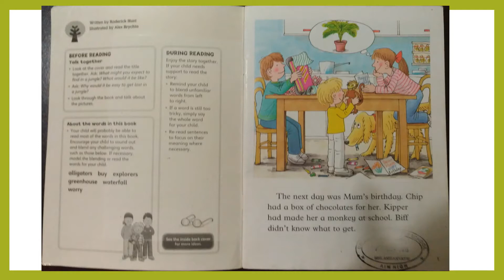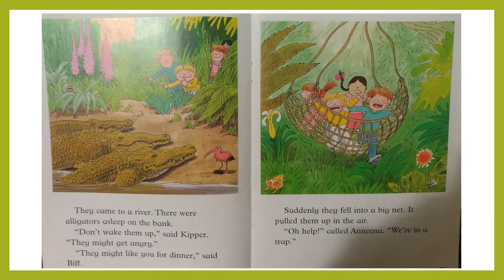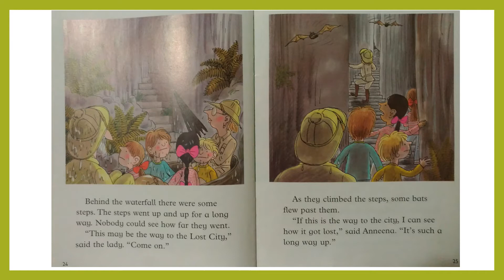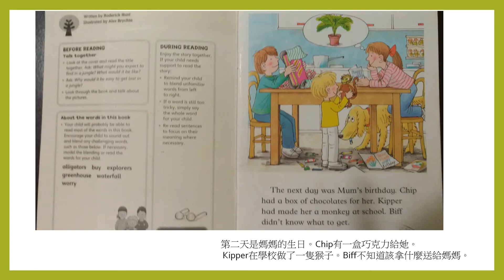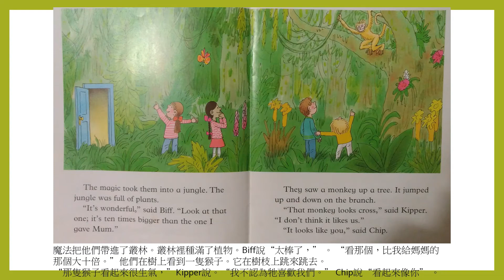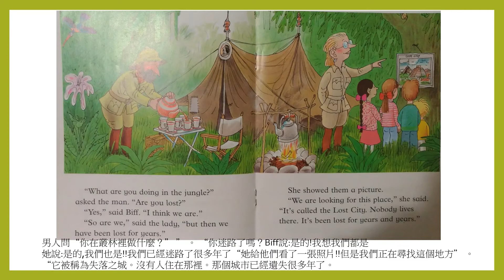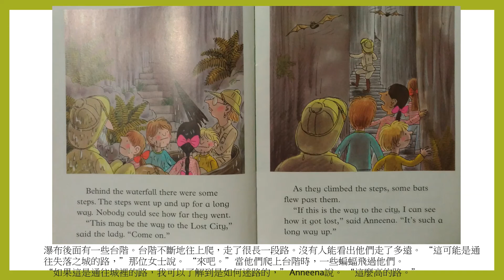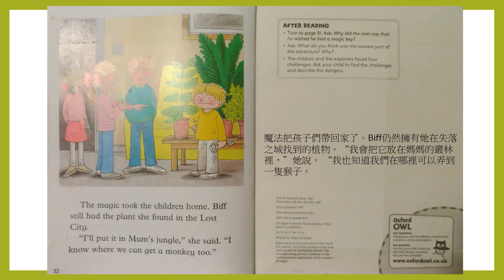Lost in the Jungle叢林迷路歷險記/Oxford Reading Tree/中英文kipper story time/stage 7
今天的故事是隔天是媽媽的生日。Chip有一盒巧克力給她。 Kipper在學校讓她變成了一隻猴子。Biff不知道該拿什麼送媽媽。
Biff請Anneena的媽媽幫她買一株植物。他們走進一個大溫室。溫室很熱，裡面種滿了植物。
“有好多植物啊！” ” Biff說。 “這裡就像叢林。我不知道該買哪一個。
最後，她找到了一個她喜歡的。 “我會給媽媽買這個，”她說。
第二天是媽媽的生日，孩子們給了她禮物。媽媽都很喜歡他們。
爸爸給媽媽準備了禮物。那是一種植物。
“謝謝你，”她說。 “多麼可愛的植物啊，Biff！”
“我不知道Biff也有植物，”爸爸說。“我一點也不介意，”媽媽說。
Anneena 來和 Biff 和Chip 一起玩。 “這是我媽媽寫的，”她說。Wilma的媽媽也帶著一株植物來了。 “謝謝你，”媽媽說。 “我喜歡植物。這裡很像叢林。”
孩子們去Biff的房間玩。Ammeena看著小房子。 “我們可以來一場魔法冒險嗎？”她問。
“如果鑰匙發光，我們可以，”Kipper說。就在這時，鑰匙確實開始發光了。

words:
Chocolate巧克力
Monkey猴子
Plant植物
Greenhouse溫室
Jungle 叢林
Present禮物
Wonderful美妙的
Branch分枝
Suddenly突然
Snake 蛇
Alligator 鱷魚
Trap陷阱
Explorer探險家
Lost City 失落城市
Rope 繩索
Bridge橋
Paddle漿
Waterfall瀑布
Bat 蝙蝠